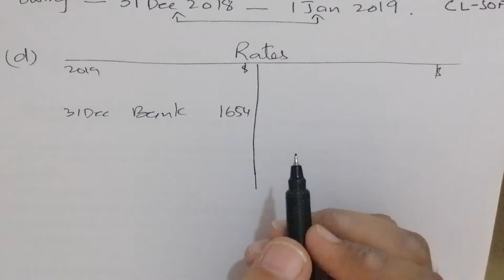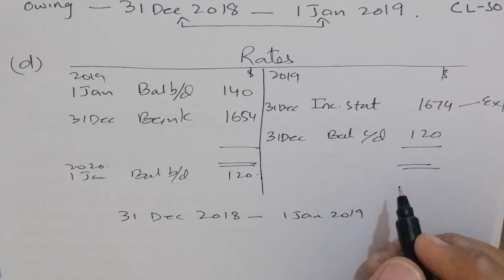Accruals and Prepayment Q.1 | Part 1